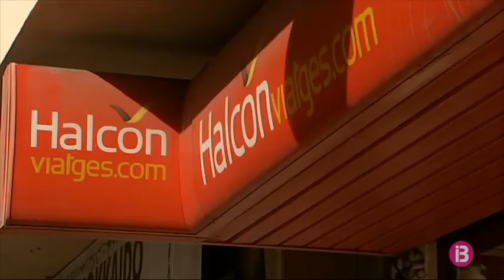El govern central rescata Avoris amb 320 milions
El consell de ministres ha aprovat el rescat de la companyia turística Avoris per valor de 320 milions d’euros. El Fons de Suport a la Solvència de les Empreses Estratègiques de la SEPI li concedirà dos préstecs: un de participatiu per valor de 163 milions i un altre d’ordinari per 157 milions.

Avoris Corporació Empresarial és el resultat de la fusió de les divisions de viatges dels grups Barceló i Globàlia, tots dos amb seu a Mallorca. Inclou les marques B The Travel Brand, Halcón Viajes i Viajes Ecuador, entre d’altres.

El rescat públic de 320 milions permet completar l’operació de la qual resultarà el primer grup espanyol de la distribució de viatges. El volum de negoci de les empreses avui integrades a Avoris va ser al 2019, últim sense impacte de virus, de 4.000 milions d’euros. A més van generar 6.400 llocs de treball directes, amb 1.470 punts de venda.

Amb aquesta, són ja quatre les operacions formalitzades pel fons de rescat de la SEPI després de les d’Air Europa (475 milions d’euros), Duro Felguera (120 milions) i Plus Ultra (53 milions).